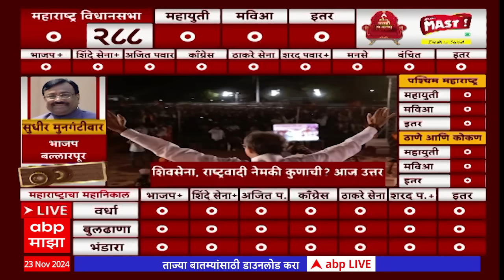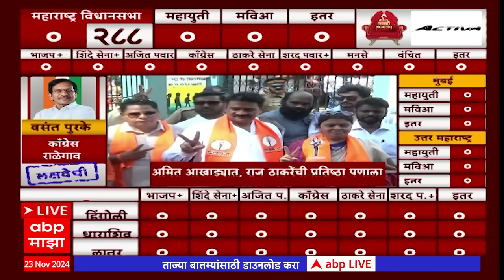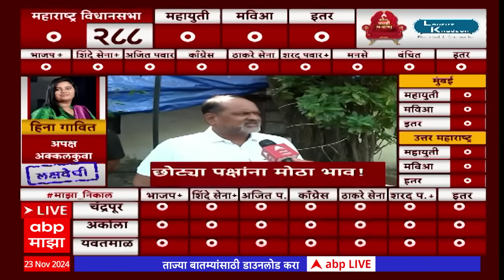ABP Majha Marathi News Headlines 7AM TOP Headlines 7 AM 23 November 2024 सकाळी ७ च्या हेडलाईन्स-